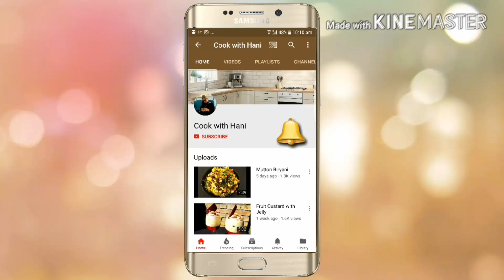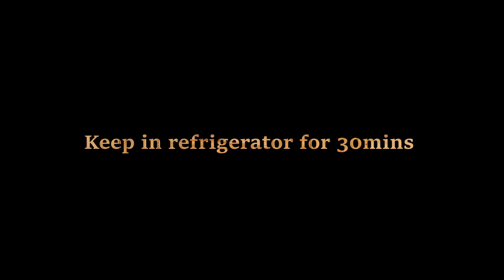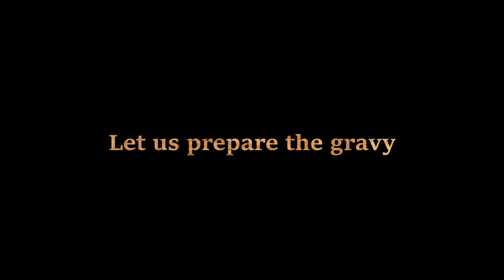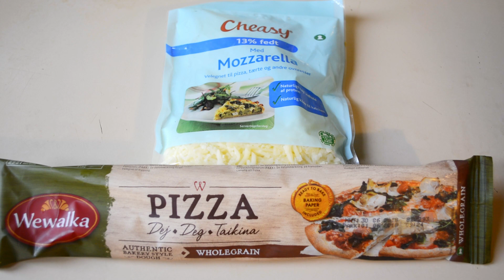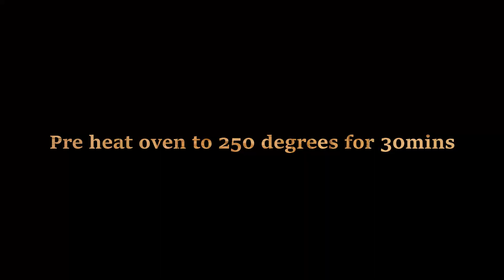Butter Chicken Pizza || Murg Makhani Pizza || Butter chicken recipe in Hindi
Mouth watering Butter chicken pizza. Butter chicken is a dish from the Indian subcontinent which is made of chicken in a mildly spiced curry sauce.

- 1/2 kg chicken
- 1/2 tsp turmeric powder
- salt
- 1 tsp chilli powder
- 1/2 tsp garam masala powder
- 1 tsp grill masala(tandoori masala)
- 1 tsp ginger garlic paste
- 1 tbsp melted butter
- 1 tbsp curd'

Procedure: Chicken Marination & Roasting
1. Take chicken in a bowl
2. Add curd
3. Add ginger garlic paste
4. Add grill masala(optional)
5. salt as per taste
6. Add chilli powder
7. Add turmeric powder
8. Add garam masala powder
9. Add melted butter
10.Mix well and keep it in refrigerator for 30mins
11.After 30mins Roast chicken by adding butter into a pan

Chicken gravy ingredients:
- 1 onion
- 1/2 tbsp garam masala powder
- salt
- 1 tbsp chilli powder
- 1/2 cup full cream
- 50 gms butter
- 10-12 cashews
- 1 tbsp coriander powder
- 1 tbsp ginger garlic paste
- 1 tbsp roasted kasuri methi
- 2 tomatoes
- coriander leaves
- 1 tbsp Tomato ketchup

Procedure:Preparation of tomato paste
1. Add butter into a pan
2. Once the butter is melted add cashew
3. Roast well and onion
4. Add tomato and cook well
5. Let it cool for sometime
6. Blend well in a blender and make a paste of it

Procedure: Gravy preparation
1. Add butter in a pan
2. Add ginger garlic paste
3. Mix well and add coriander powder
4. Add salt as per taste
5. Add chilli powder
6. Add garam masala powder and mix well
7. Add tomato paste and cook well
8. Add roasted chicken and cook well
9. Add cream and kasuri methi
10.Add tomato ketchup
11.Add some butter and coriander leaves
12.Cook for sometime

Procedure: Pizza preparation
1. Take Pizza dough & some mozzarella cheese
2. Apply gravy on pizza dough
3. Add some mozzarella cheese
4. Add chicken pieces
5. Sprinkle some cheese on top and some coriander leaves
6. Pre heat oven to 250 degrees for 30mins
7. Keep in oven for 10-15mins